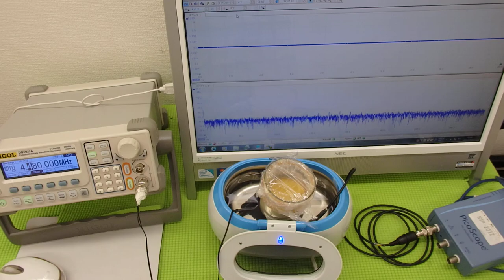超音波の発振制御システム ultrasonic-labo